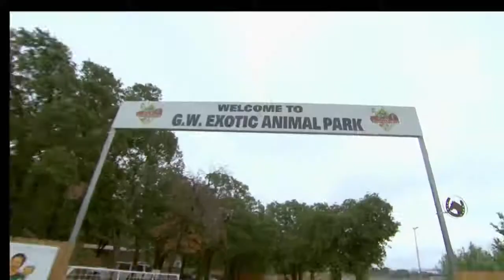🦁Lion Loves Wiener puppy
source